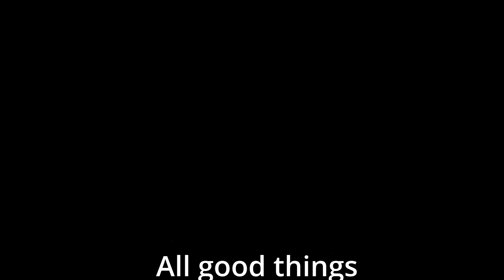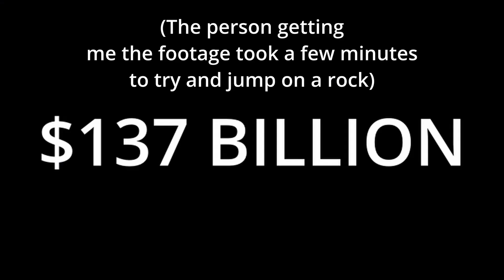Elden Ring And Invasive Species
Hello! In todays video we will be discussing what Elden Ring can teach us about invasive species of our own world. Sorry for any mic buzzing, no idea why that happened during recording. Also, sorry for the zoomed in footage. Again, no idea what happened while recording. Anyways, I hope you have a wonderful day, and that you enjoy the video!